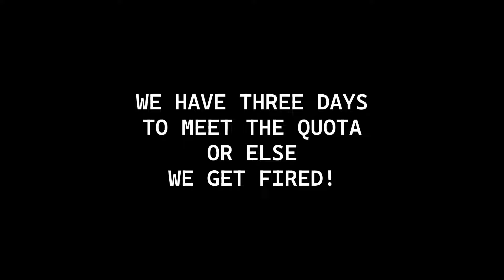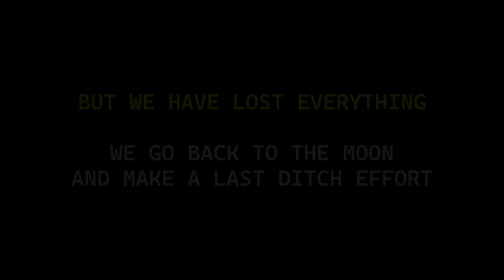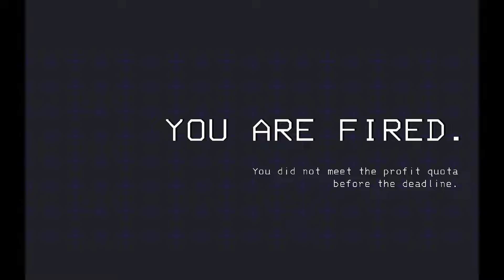Lethal Company [EP1] - Best Ten Dollars Of My Life! WARNING: Jumpscares and Screams!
Wurru and Firesong have been hired by 'The Company.' They must search out abandoned locations on different moons and planets and scavenge for scraps, parts and other things to get paid. They have three days and have a quota to meet! Or else they will get FIRED!

Lethal Company is currently an Early Access game. It's described as a co-op horror and survival game. (Single player is available) Select different moon locations and explore the abandoned buildings to find scraps to sell to 'The Company'. The inside of each building is randomly generated and can be large or small, can have lots of pathways where it's easy to get lost, and there are dangers lurking around every corner. And it doesn't help that it's almost always dark. But if you can earn a little money, you can buy a flashlight.

Your inventory is limited. You have very little stamina.  And you must make it back to the ship by midnight, as the ship will auto pilot itself off the moon. There are dangers outside too, as the monsters like to show up in the dark.

You have a full three days to make your profit quota. On the fourth day, you must return to 'The Company' and turn in your scraps to get paid. If you die, you can spectate your friend until they also die or until the day ends, then you spawn back at the ship. If everyone dies, you lose everything you've collected. Everyone will spawn back at the ship. You still have until the end of the fourth day to make up for the losses if you hurry.

PLAYERS:
Wurru is family. So please be kind.
He has a channel with some videos. Please feel free to check him out!